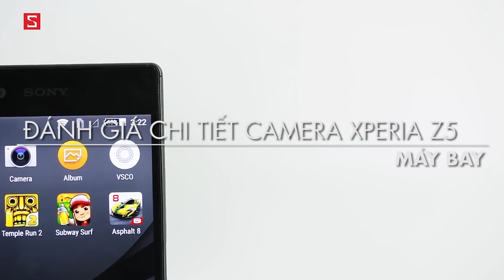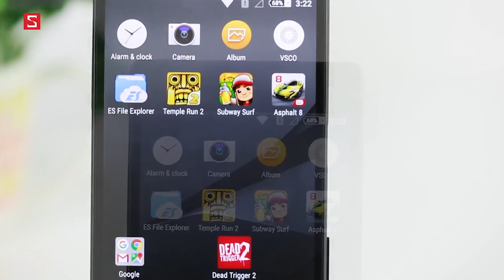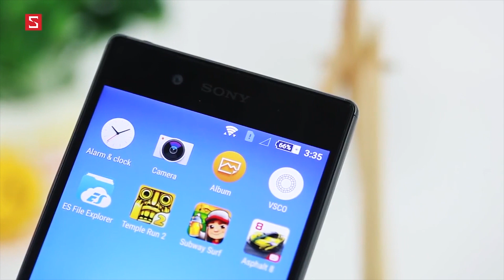Schannel - Đánh giá chi tiết camera Xperia Z5: Camera phone đẹp nhất???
- Tư vấn mua XPERIA Z5
- Có nên mua  XPERIA Z5
- Mua  XPERIA Z5
- Giá  XPERIA Z5 chính hãng
- Giá  XPERIA Z5 xách tay
- Mua  XPERIA Z5 ở đâu uy tín, giá rẻ
- Gíá bán  XPERIA Z5
- Những điểm mới  XPERIA Z5
-  XPERIA Z5 có gì mới
- Đánh giá XPERIA Z5
- giá  XPERIA Z5G  bao nhiêu tiền
-  XPERIA Z5
-  XPERIA Z5 giảm giá
- Những tính năng mới  XPERIA Z5
- Video đánh giá màn hình XPERIA Z5
- Video đánh giá camera  XPERIA Z5
- Video đánh giá thời lượng pin XPERIA Z5
- Video đánh giá hiệu năng XPERIA Z5
- Video đánh giá  XPERIA Z5 xách tay
- Video đánh giá  XPERIA Z5 chính hãng

- Battery test  XPERIA Z5
- Performance test  XPERIA Z5
- Camera test  XPERIA Z5
- Unbox XPERIA Z5
- Review XPERIA Z5
- What new on XPERIA Z5
- Shoud i buy XPERIA Z5
- Where to buy  XPERIA Z5